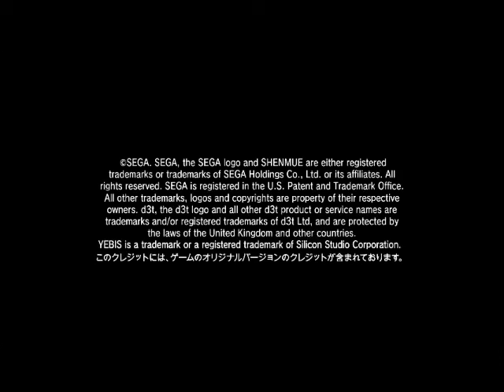PS4 シェンムー ちょいプレ SHENMUE